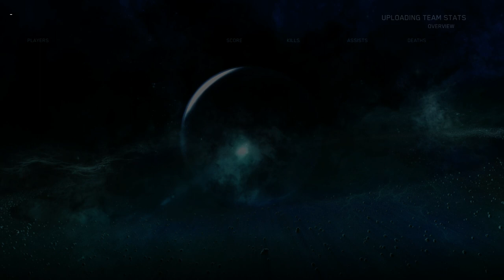Zen Screamer: H2 Classic Beaver Creek (23-0)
Testing my Elgato capture card with some easy kills =)